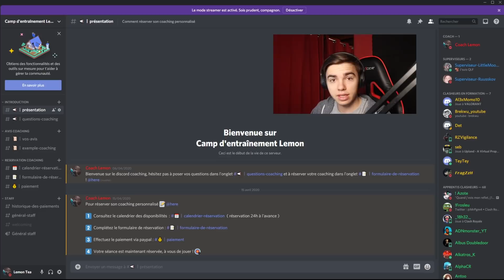Le MEILLEUR DECK GOLEM ACTUEL ?!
À PROPOS DE MOI :
🍋 Ancien joueur professionnel sur le jeu Clash Royale , je vous partage mes 4 ans d'expérience de jeu sur cette chaîne avec des vidéos astuces & conseils pour vous améliorer